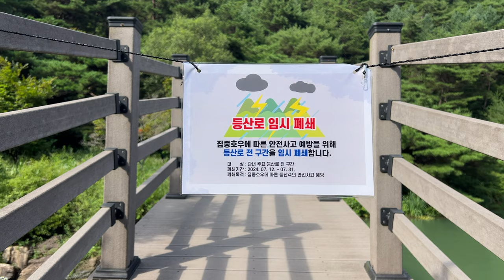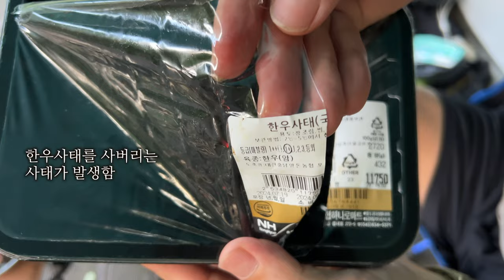백패커가 휴양림을 즐기는법 / 여름 미니멀 캠핑 / BGM직접만듬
휴양림 캠핑장에서는 미니멀 장비 운용과 함께 가벼운 트래킹이 좋은듯 합니다
제가 직접 연주한 텔레케스터의 소리도 즐겨주세요.

장비리스트
- Electric Guitar : Fender 52 Telecaster
- Acoustic Guitar : Corona SD-Baby OP
- Backpack : Gregory Baltoro 75L
- Tent : Nemo Atom Osmo 2p
- Tarp : Hillman siltarp
- Trekking pole : Naturehike
- SleepingPad : Klymit
- SleepingBag : xlite300